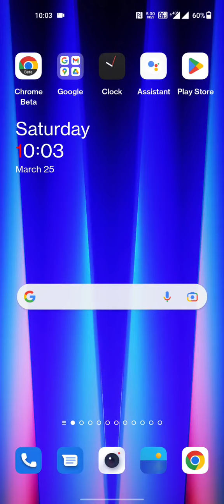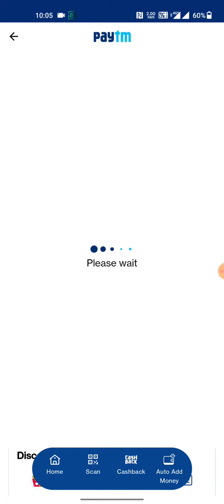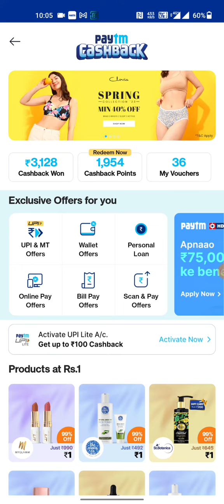Paytm Add Money Promocode Today !! Paytm Today Money !! Paytm Offer Today !! Paytm Latest Add Money